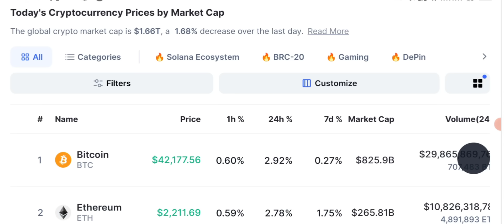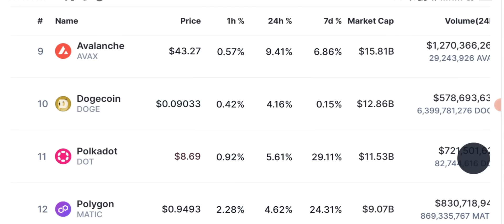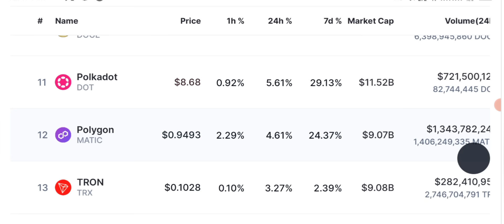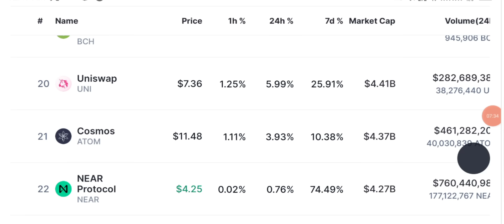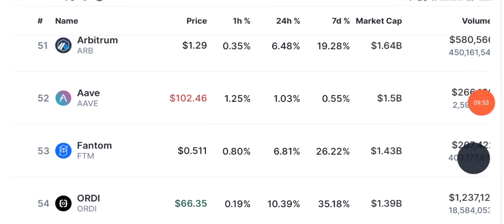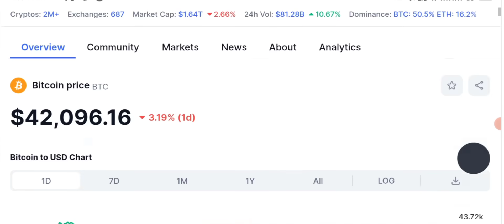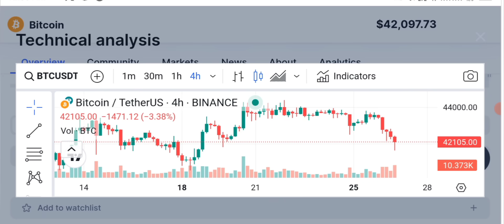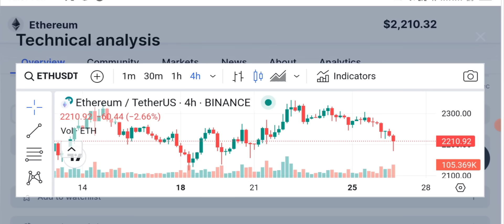Alert ⚠️ Latest Crypto Market News Updates Today 📊🚨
In this video, we dive deep into the world of BTC and explore the latest updates and market trends. Stay ahead of the game with our comprehensive analysis, expert insights, and insider secrets.

🔴 Table of contents:

00:00 : intro
01:53 : Crypto News
03:20 : Daily Crypto Market Analysis
06:45 : Ethereum/BTC prediction
10:18: MARKET UPDATES
15:00 : outro

🔴🔴🔴Popular Uploads 🔴🔴🔴

__________/SOCIAL LINKS\____________